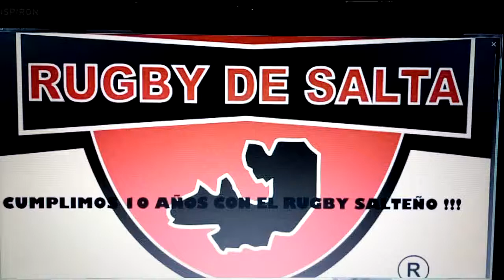Gabriel Ascarate (Toulon)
Argentina XV vs Toulon (04-08-17)